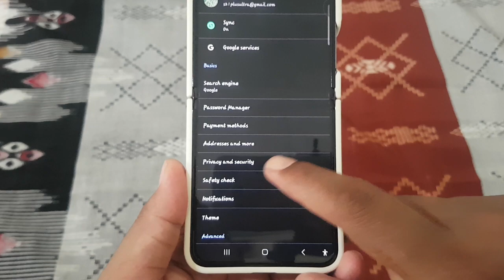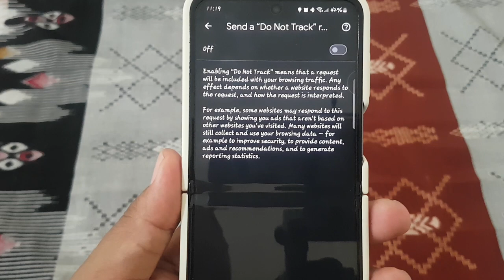How to Enable or Disable 'Do Not Track' in Google Chrome | Android Phone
'Do Not Track' is a privacy feature in Google Chrome that allows users to opt out of being tracked by websites for advertising purposes. When enabled, Chrome sends a signal to websites requesting them not to track your browsing behavior. If you're concerned about online privacy and want to take control of your data, you can easily enable or disable 'Do Not Track' in Google Chrome on your Android phone. Here's how:

**Step-by-Step Guide:**

1. **Open Google Chrome:** Launch the Google Chrome app on your Android phone.

2. **Access Chrome Settings:** Tap on the three-dot menu icon located in the top-right corner of the browser window to open the Chrome menu.

3. **Navigate to Settings:** Scroll down the menu and select "Settings" from the list of options.

4. **Find Privacy and Security Settings:** In the Settings menu, scroll down and tap on "Privacy and security."

5. **Access 'Do Not Track' Setting:** Under the Privacy and security section, look for an option related to 'Do Not Track' or tracking preferences. This option may vary depending on the version of Chrome you're using.

6. **Enable or Disable 'Do Not Track':** Tap on the 'Do Not Track' option to access the tracking preferences. Here, you'll find the option to enable or disable 'Do Not Track.' Toggle the switch to turn 'Do Not Track' on or off according to your preference.

7. **Confirm Action:** If prompted, confirm your action to enable or disable 'Do Not Track.'

8. **Additional Settings:** Chrome may offer additional privacy settings, such as the option to block third-party cookies or manage site settings. Explore these options as needed.

9. **Save Changes:** Once you've made your desired changes, tap the back arrow to save your settings.

Congratulations! You've successfully enabled or disabled 'Do Not Track' in Google Chrome on your Android phone.

By following these steps, you can take control of your online privacy and prevent websites from tracking your browsing behavior on Chrome.